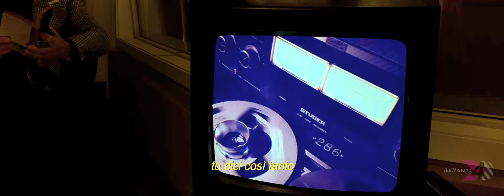THE STELLASONIC // So Hideaway and Fill Your Cup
Another Electro Summer Production